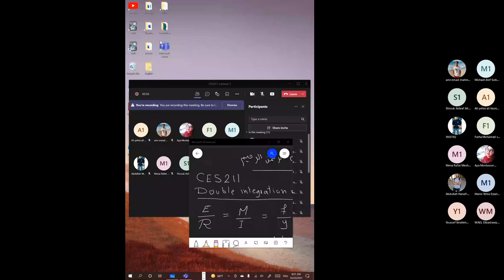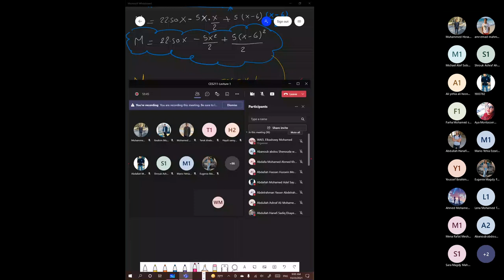CES211 Structure Analysis 1 Lecture 2